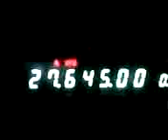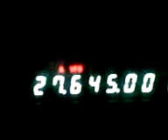GUARDIAS INTERCONTINENTALES 08102012